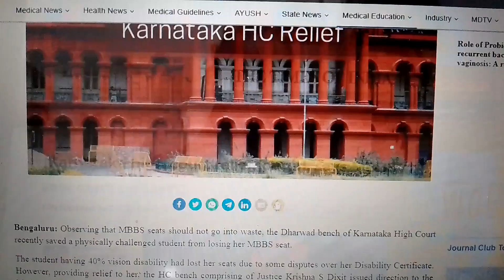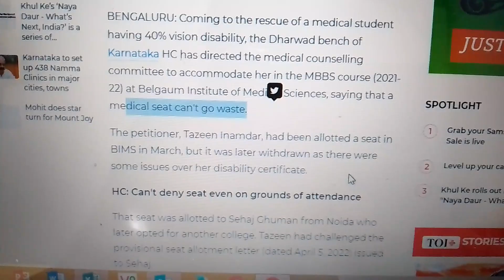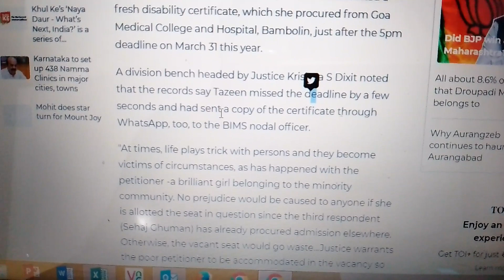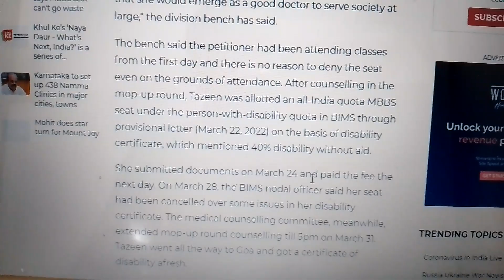MBBS SEAT CANT GO WASTE , KARNATAKA HIGH COURT BIG DECISION , ALLOWS ADMISSION TO ASPIRANT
Hi Guys , This is Er.Uday Kumar discussing About MBBS SEAT CANT GO WASTE , KARNATAKA HIGH COURT BIG DECISION , ALLOWS ADMISSION TO ASPIRANT

No chance of going back, say Ukraine-returned medical students from Uttarakhand
The Ukraine-returned medical students,
Telangana to Pay for Ukraine-returned Medical Students' Education
future of Ukraine Mbbs Student , What is option now - dont worrry . Online Class is running , All will be fine ,
India in talks with Poland, Romania, Kazakhstan for education of Ukraine evacuees: Jaishankar in LS

Ukraine Returned Medical Students Future: युक्रेन से लौटे Indian Students क्या पूरी कर पाएंगे पढ़ाई!
University transfer from Ukraine| SUMP Moldova Accepting Transfer Students| Semester Fees Exempted
Mbbs in Ukraine News| Students transfer to Europe & UAE| Indian Mbbs Students returned from Ukraine
What will be the future of Indian students in Ukraine ? MBBS in Ukraine

Mbbs in Ukraine| Students Seeking Transfer from Ukraine| Mbbs Abroad Transfer | Mbbs in Abroad 2022
MBBS transfer from one to another country
MBBS Transfer from Ukraine to Other Countries II MBBS Transfer Admission II

Are you studying MBBS in Philippines?
What is the impact of FMG Licentiate Regulations 2021 on MBBS in Philippines?
Is MBBS in Philippines good?
Is MBBS in Philippines degree valid in India?
(Gazette) NMC 2021 Regulations for MBBS Abroad Students | 3 Important Rules 2021

Mbbs in Abroad| Transfer after 1st Semester| Beware from Fraudster's| Transfer not Allowed
Mbbs in Abroad| Mbbs in Russia| Mbbs in Ukraine| Students flying to Abroad| Worrying Situation